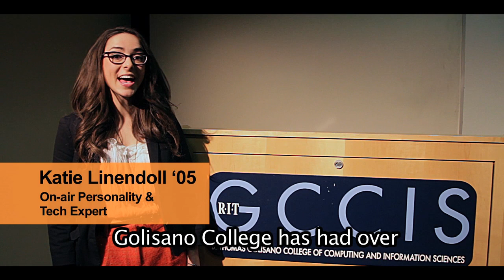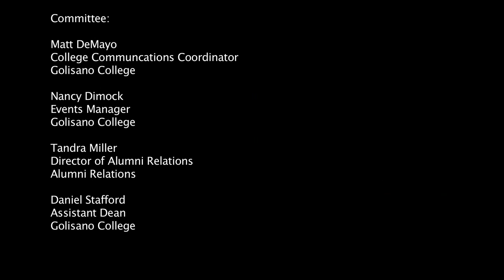10th Anniversary - Top 10 of the Past 10 Years